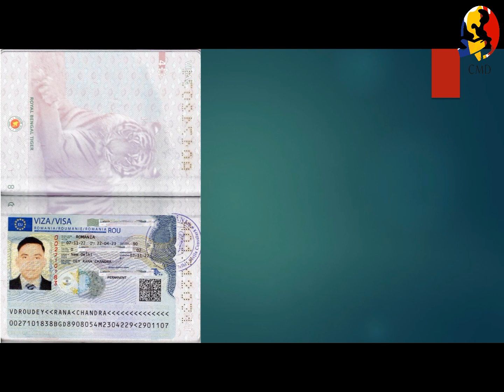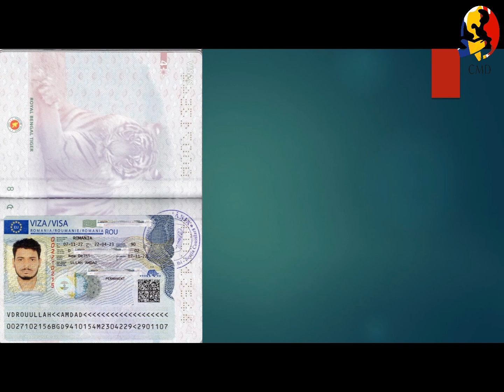আলহামদুলিল্লাহ. আরো ৮ জন ভাইয়ের ভিসা এপ্রুভ করতে পেরেছি. যারা ভিসা পেয়েছেন সকল ভাইয়ের জন্য শুভকামনা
আলহামদুলিল্লাহ. আমরা নতুন আরো ৮ জন ভাইয়ের ভিসা সফলভাবে এপ্রুভ করতে পেরেছি. যারা ভিসা পেয়েছেন সকল ভাইয়ের জন্য শুভকামনা.

আর মে মাসের যে কয়েকজন ভাইয়ের ভিসা এখনো হাতে আসেনি. চিন্তা করবেন না. খুব দ্রুত আমরা পেয়ে যাবো ইনশাআল্লাহ.

Stay With CMD
Fly With Believe